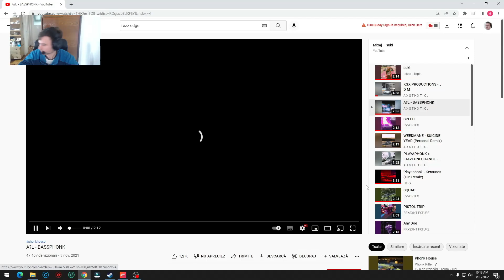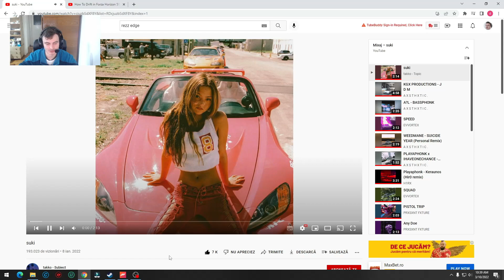Fac Drift Cu Masina Visurilor Mele Forza Horizon 4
Salut!Numele meu este Daniel,sunt sofer profesionist,umblu prin toata Europa,aici veti vedea tot felul de Vlog-uri.Sper sa va placa ! Vizionare Placuta! Puneti-mi intrebari o sa raspund la toate !
Filmez cu GoPro Hero 9
Editez in Filmora

Vizionare plăcută!
▶DOAR !!! PENTRU CEI CARE INCA NU SUNT ABONATI
Vizionare placuta !
▶Eu sunt Daniel și creez video-uri pentru youtube din pură pasiune.
▶Nu uita să te abonezi dacă îți place ceea ce fac.